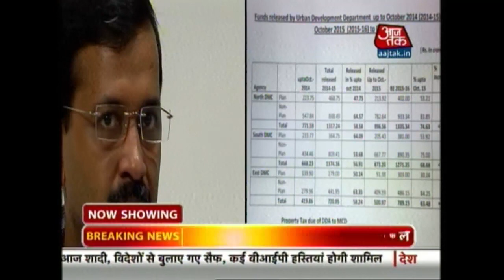NGT Asks Delhi Civic Bodies To Clear Garbage Dumps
NGT send notice to Kejriwal government over the MCD strike and the garbage in Delhi.